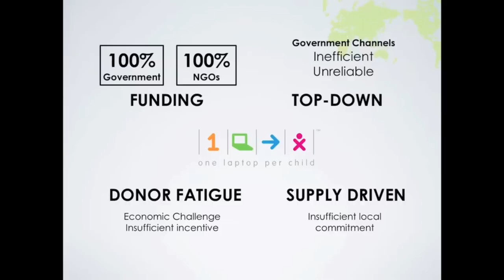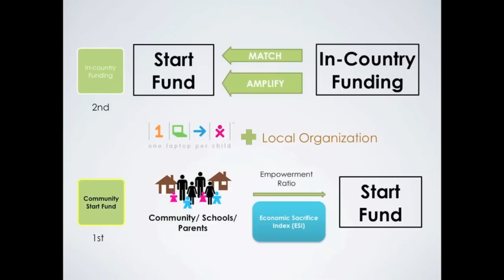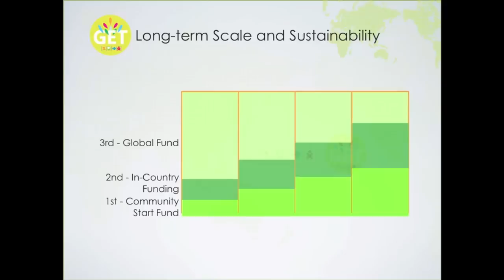HULT Global Case Challenge - Education - The GET Project OLPC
"The GET Project" -- a three-tiered funding solution that is scalable and sustainable. The GET Project re-orientates OLPC's current top-down and supply-driven approach by encouraging grass-root and community engagement in the deployment. The three tiers are -- "The Community Start Fund", "In-Country Fund", and "Global Fund".

Video by The National Chengchi University Team - Cindy Juei-Hsuan Yen, Diego Ramirez, Michael Lan, Ming-Chieh Kuo, Diana Tai.